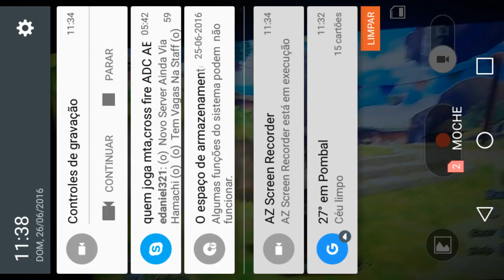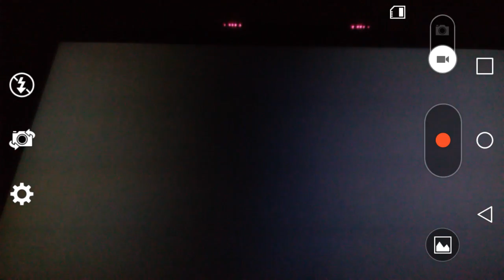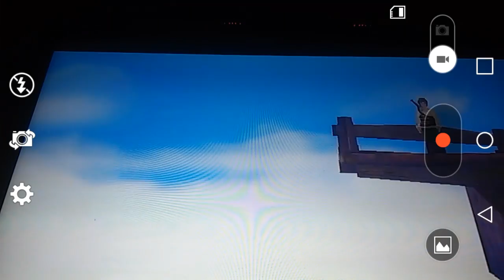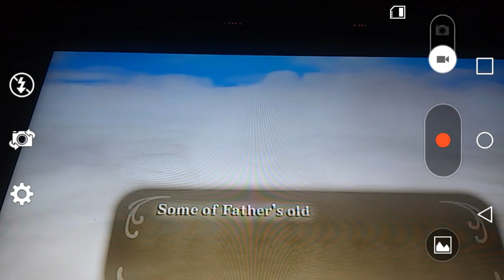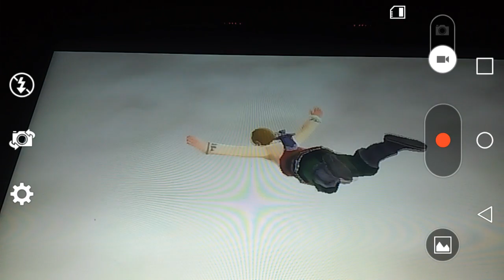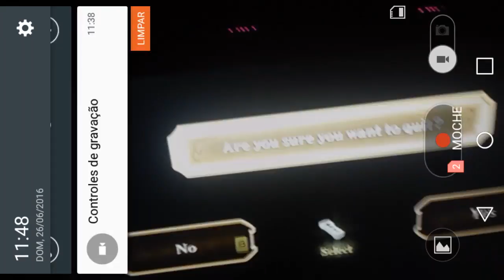MrGameSans_BR let's play: L.O.Z SkyWard Sword #3